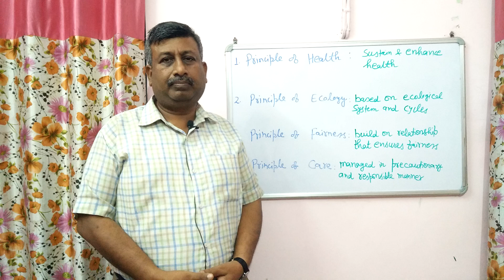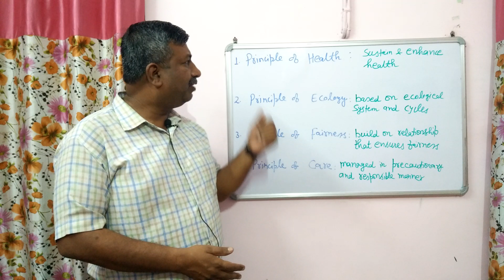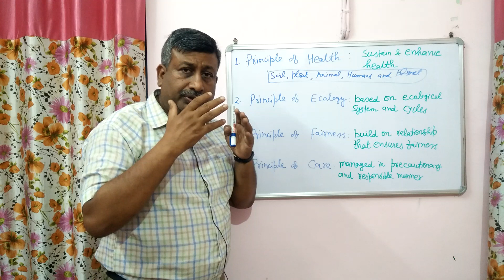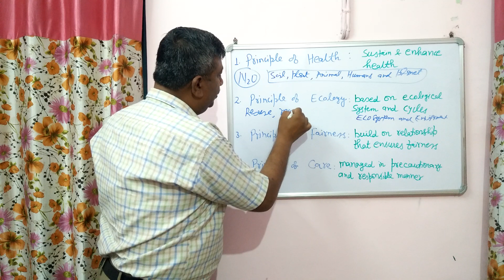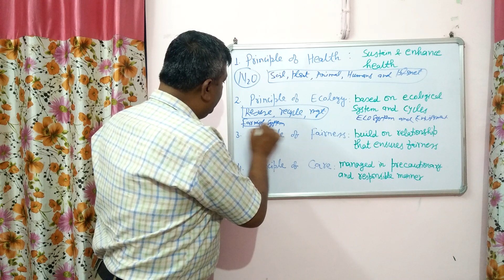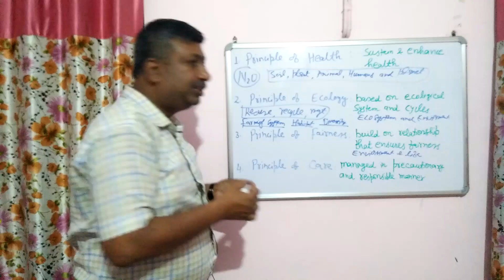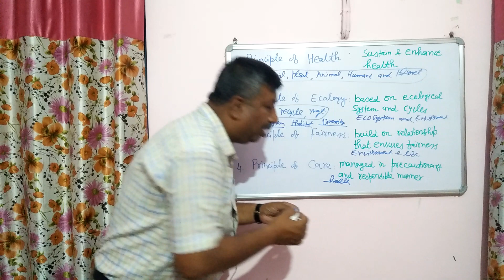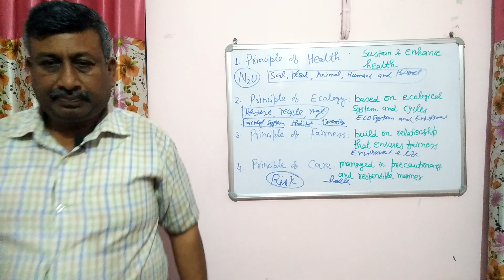Principles of Organic Farming